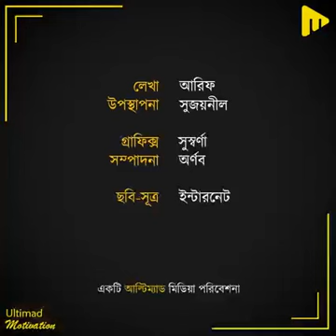কেদারনাথ মন্দির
কেদারনাথের কিছু তথ্য।।